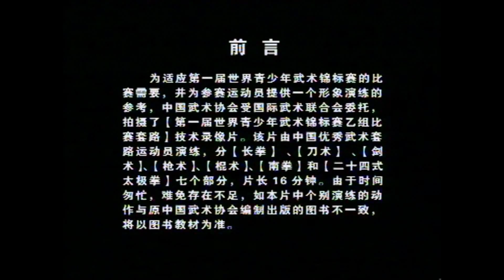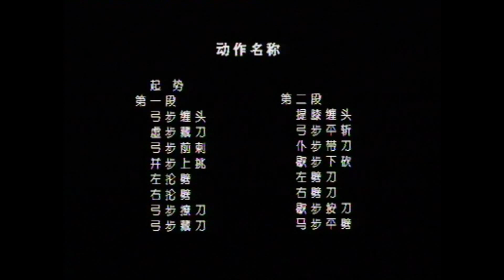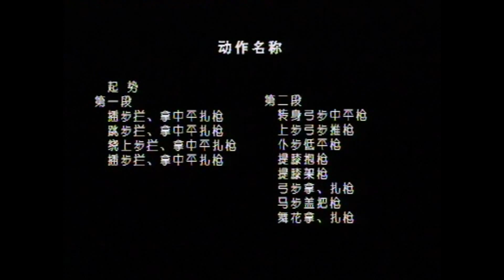2014 IWUF Taolu group C CQ, DS, JS, GS, QS